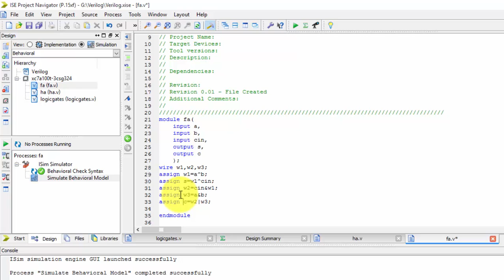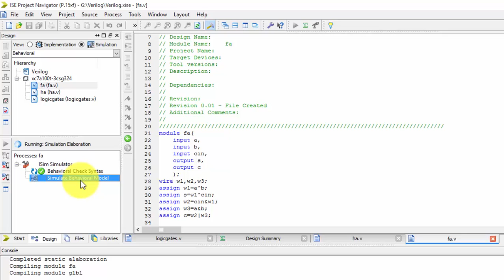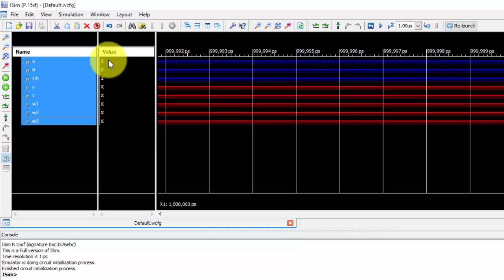Full Adder By Using Verilog codeing In Dataflow Modeling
Full Adder By Using Verilog codeing In Dataflow Modeling by manohar mohanta